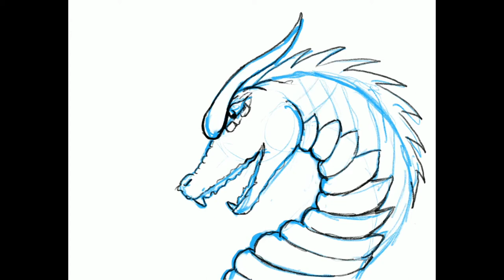Draconian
Older painting but thought it might be a good one to share. Now that I've got a lot more stable life situation hope to post these more frequently.

All music licensed via iMovie EULA